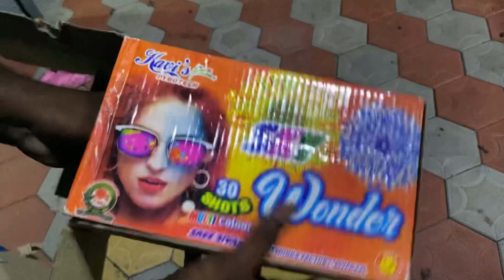Sky shot|30 Shot Sky shot